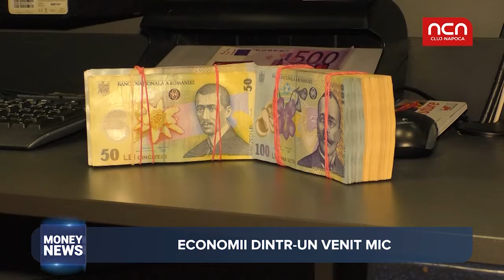Money News - Economii dintr-un venit mic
Castigati salariul minim sau mediu pe economie si va ganditi ca nu aveti nici o sansa sa puneti bani deoparte. Expertii financiari spun ca se poate. Iata cateva sfaturi!